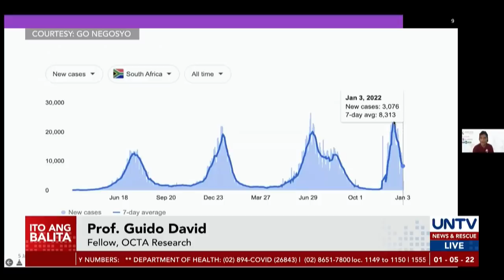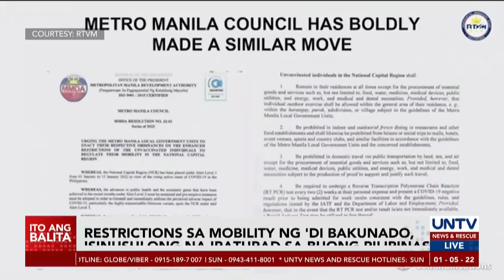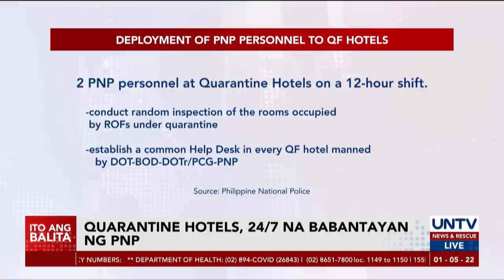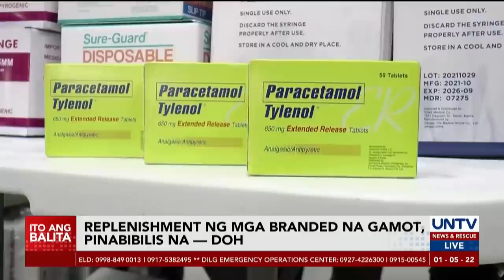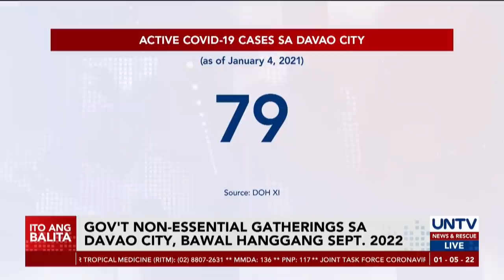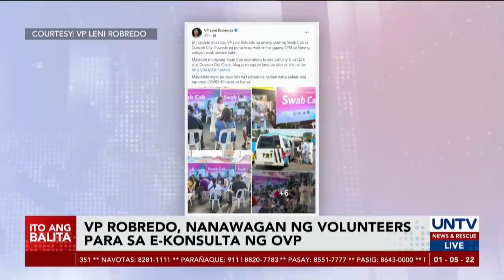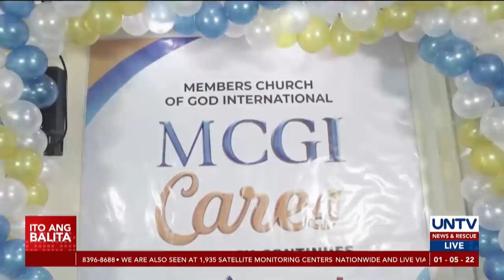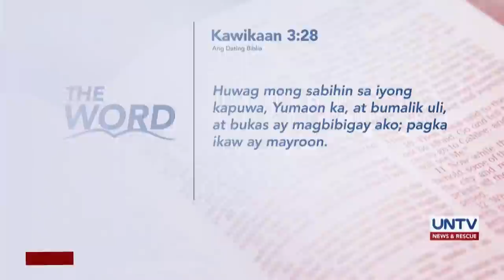UNTV: ITO ANG BALITA | January 5, 2022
- COVID-19 cases ngayong Jan. 5, umakyat sa mahigit 10,000
- Presidential hopefuls, naglatag ng kanya-kanyang programa vs. pandemya
- Resolusyon sa petisyon na layong muling buksan ang COC filing, ipinagpaliban